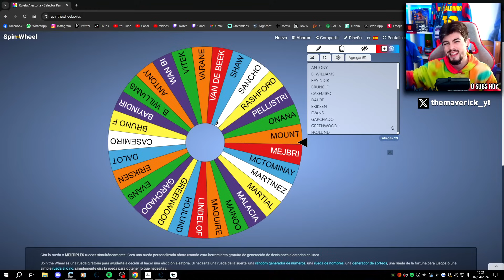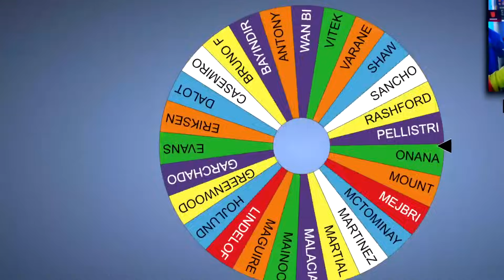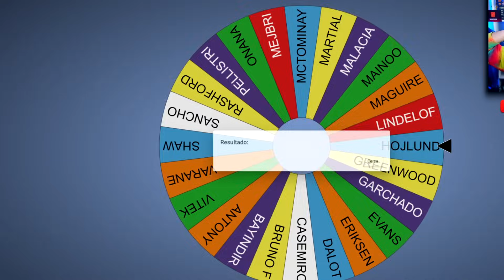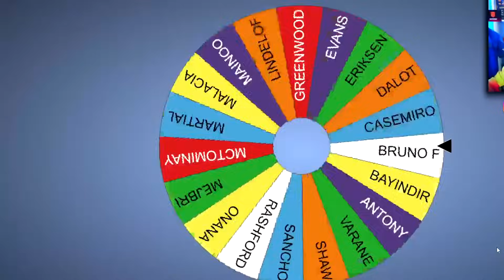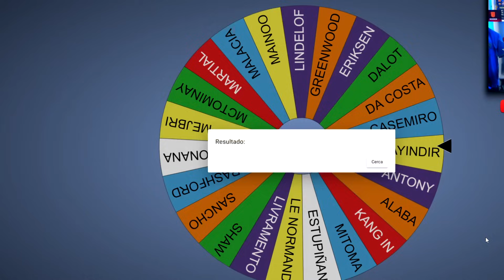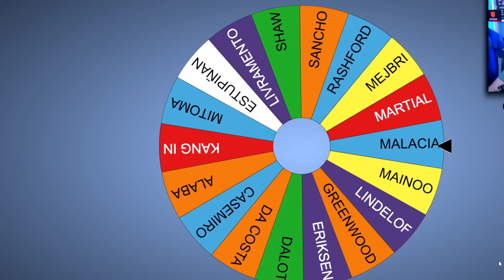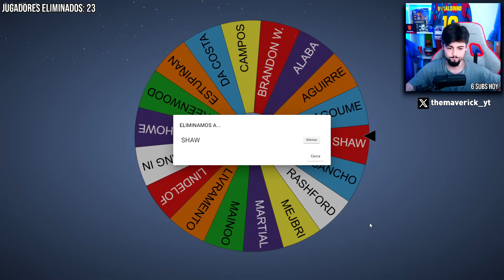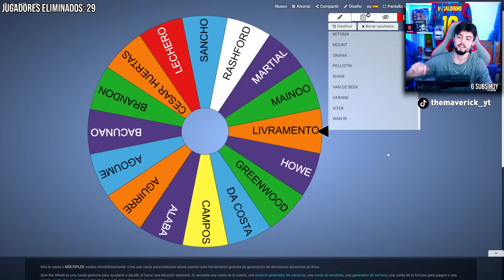MODO CARRERA pero cada DERROTA PERDEMOS un JUGADOR ALEATORIO!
Jugamos un Modo Carrera en el que por cada derrota perderemos un jugador random tirando de una ruleta.